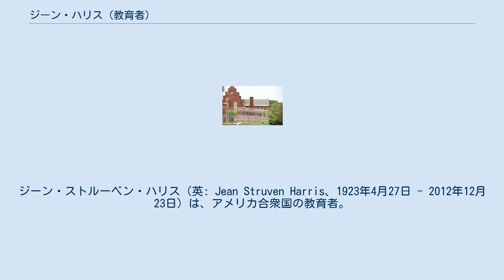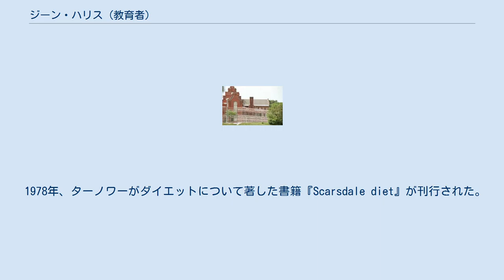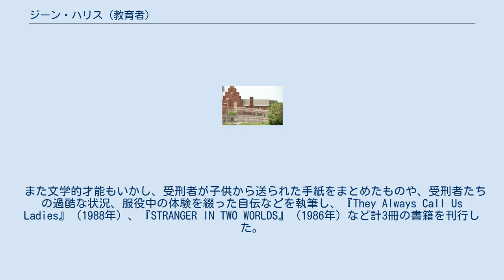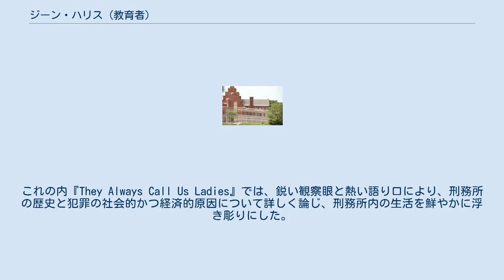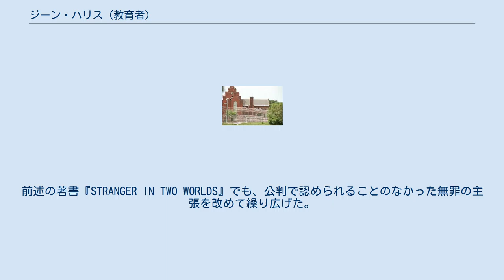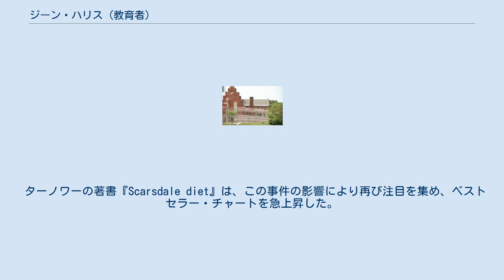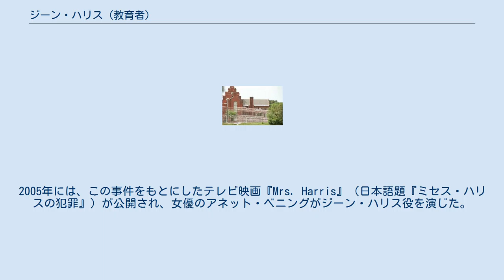ジーン・ハリス (教育者)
ジーン・ストルーベン・ハリス（英: Jean Struven Harris、1923年4月27日 - 2012年12月23日）は、アメリカ合衆国の教育者。
ワシントンD.C.郊外の女子校であるマデイラ・スクールの元校長。
同国の心臓専門医でありベストセラー著者でもあるハーマン・ターノワーを殺害したとして有罪判決を受け、世間に大きな反響を呼んだ。
服役先のベッドフォードヒルズ刑務所での刑務所改革運動に尽力したことでも知られる。
 シカゴのプロテスタントの中流家庭で誕生後、1923年にオハイオ州クリーブランドに転居した。
1945年にスミス大学を優秀な成績で卒業した。
翌1946年に幼馴染みと結婚し、ミシガン州デトロイト郊外のグロス・ポイントに新居を構え、2児をもうけた。
中学校、高等学校、幼稚園などで教員として勤めつつ、2児を育てた。
1965年に離婚、親権はジーンが獲得し、2児と共にフィラデルフィアに移住した。
 1966年に友人に誘われたディナーパーティーで、当時56歳のハーマン・ターノワーと出逢い、次第に親密な仲となった。
ターノワーは未婚ながら医師として成功を収めており、独身貴族といえる男性であった。
ジーンは週末のたびにニューヨーク州ウエストチェスター郡スカーズデールのターノワー家へ通い、時には2人で世界各地を旅行するといった日々が10年以上も続いた。
 1977年に、上流階級向けの名門女子校であるマデイラ・スクールの校長に栄転した。
教員と異なる学校運営者としての職務によって、ジーンの心は次第に疲弊した。
そんな彼女にとってターノワーとの交際は、穏やかな時間を過ごすことのできる大切なものなっていた。
ターノワーには他にも愛人がいたが、ジーンはそれを承知の上で、自分が一番の恋人だと信じていて交際していた。
 しかしターノワーは1970年代半ばより、若い未亡人であるリン・トライフォロスと交際していた。
リンはジーンより20歳以上若い上、ターノワーの医院で看護師兼受付係として勤務しており、仕事上でもターノワーと接する機会が多かった。
彼の心は次第にジーンから離れて、リンに移り始めていた。
 1978年、ターノワーがダイエットについて著した書籍『Scarsdale diet』が刊行された。
この書籍はベストセラーとなり、印税は1100万ドルにも昇り、ターノワーの名声が高まった。
ジーンも原稿の編集に協力したが、ジーンへの謝礼はわずか4千ドルであった。
一方でリン・トライフォロスは『Scarsdale diet』の口絵写真にターノワーと共に掲載されており、ターノワーがテレビやラジオのトーク番組に出演するようになると、彼はしばしばリンを同行させた。
有名人として多忙になることで、ターノワーはさらにジーンと接する機会が激減した。
 1980年にはウエストチェスター心臓病協会により、ターノワーのために格式の高い記念晩餐会が開催されることになった。
ここでもターノワーはジーンを招待せずに、リンを同伴することを予定していた。
 1980年3月10日夜、ジーンは15時過ぎにマデイラ・スクールから帰った。
折しも学校では優秀な生徒たちが麻薬使用の疑いで退学を強いられ、さらに職員の自動車が荒らされる悪戯により、ジーンは精神的に疲弊しきっていた。
そのときのジーンの様子は、後に彼女の秘書により「片足を墓穴に入れ、もう片方の足でバナナを踏んでいるようだった」と証言されている。
 同3月10日、ターノワーは自宅でパーティーを開催した。
リン・トライフォロスは客としてターノワーに招かれていたが、ジーンは招かれていなかった。
21時過ぎ、ジーンは以前から護身用に所持していた回転式拳銃を手にし、ターノワーの家を訪ねた。
玄関の扉は閉まっていたが、車庫の奥の扉がいつも開いており、そこからターノワーの寝室へ通じていることをジーンは知っていた。
リンを含むパーティー客たちはすでに帰宅しており、早くに就寝する習慣のあるターノワーは、寝室で1人で眠りについていた。
やがて銃声と悲鳴が響き、それを聞きつけた使用人がターノワーの部屋へ駆け込むと、そこではターノワーが銃弾を受けて瀕死の状態で倒れていた。
 警察が駆けつける中、すでに車で駆け去っていたジーンは、ターノワー家へ引き返すと、警官に対して自分が撃ったと告白した。
同日深夜にターノワーは死亡し、ジーン...